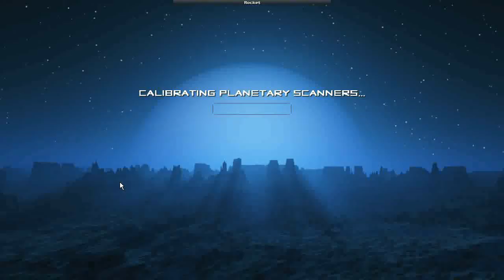Custom Map #88: Rocket (by ThirdParty)